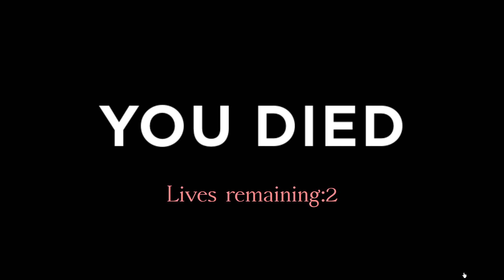Stranger - Chapter 1 | Full Walkthrough